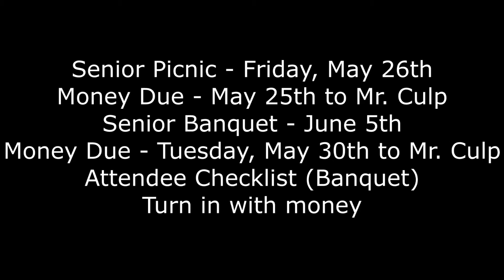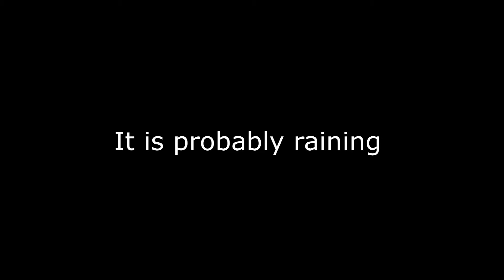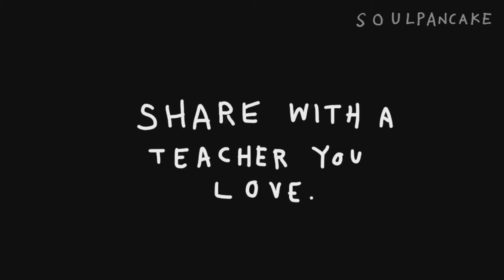May 25, 2017